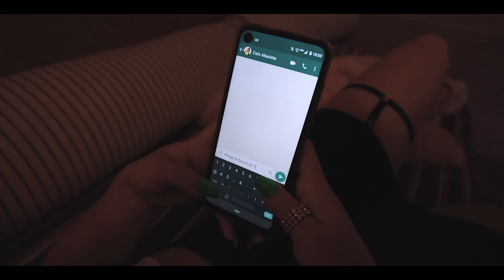KY - Bigmanndrill ( Prod. Mr Karma & Mr Eddy)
Dir: @Zk_latorredelmilenio
Follow and Lisen: